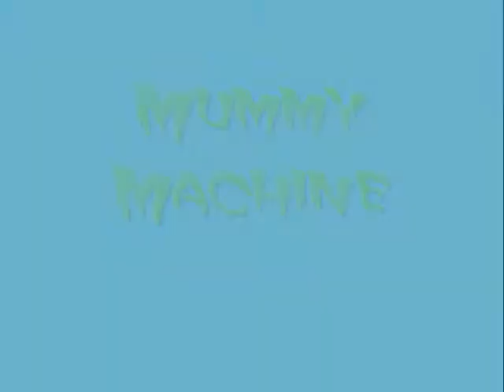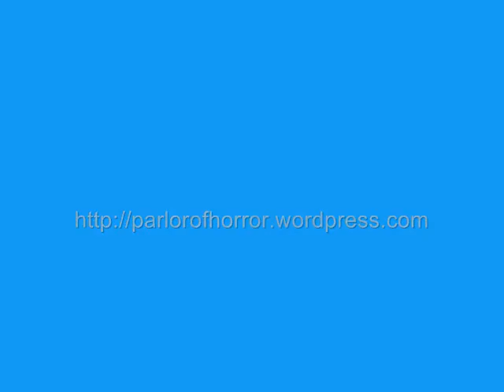AMT ERTL Mummy Machine - 1975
This is my Mummy Machine monster car from a small series released by AMT/ERTL in the 1970’s. I used Testors enamel for the green body and the gold parts because it dries smoother and glossier. I used acrylics for the head and pyramid.

I changed the loose bandage that would be glued upon the head, cutting it up to several pieces and arranging it to look like it was being blown as the car was moving. I had a few of these kits when I was a young lad. Next in this series, I will build the Creepy-T car with the big skull head.